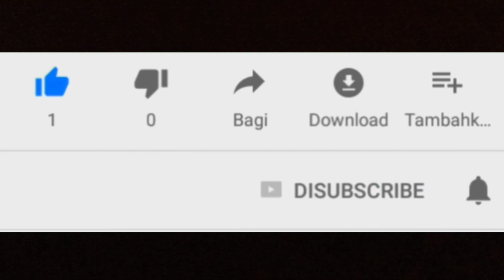kawasaki ninja 250 abs special edition - warnanya bikin geleng geleng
Kawasaki ninja 250 se abs,edisi spesial yang warnanya unik bikin geleng geleng. Dihargai mulai 75 jutaan,ninja 250 se abs ini memakai mesin dohc 2 silinder 249cc dengan power 39ps serta torsi 23,5nm.

Terimakasih